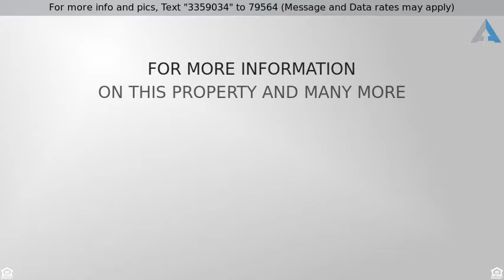Priced at $500,000 - 7769 Live Oak Way, Citrus Heights, CA 95621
Newer home in Citrus Heights.

With all builder's upgrades: upgraded cabinets, counters, flooring. Recessed lighting. Pre-wired for the speakers. Low-maintenance yard with artificial grass, gazebo and outdoor kitchen. Tile flooring in the garage. Upstairs loft with pool table. Upstairs laundry room. Fire sprinklers. Tankless water heater.